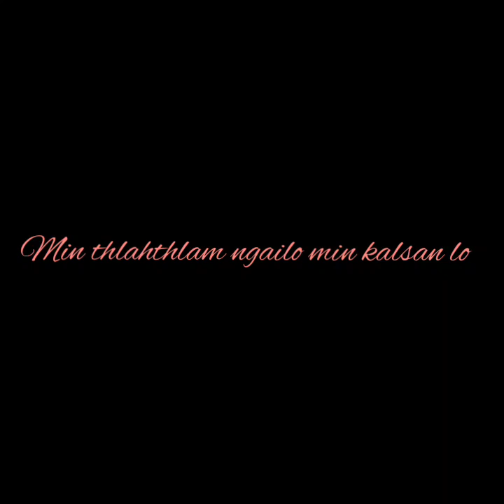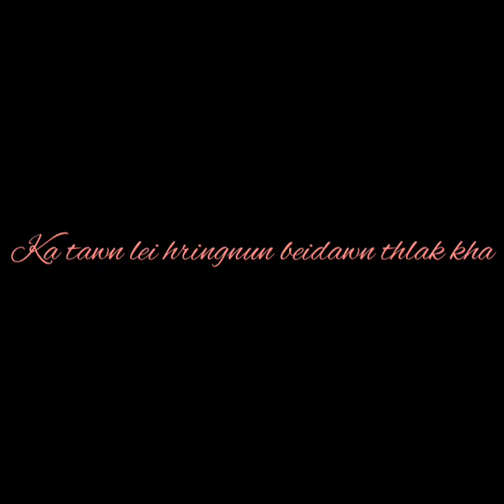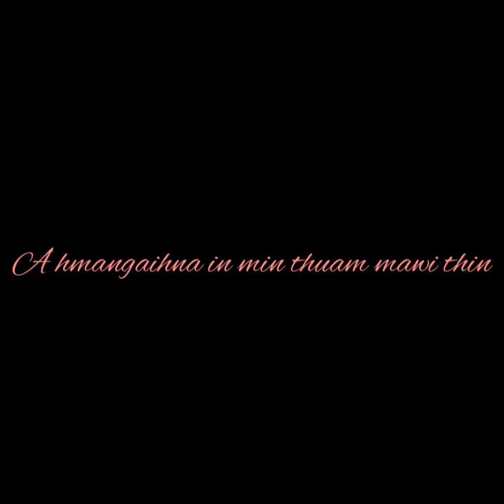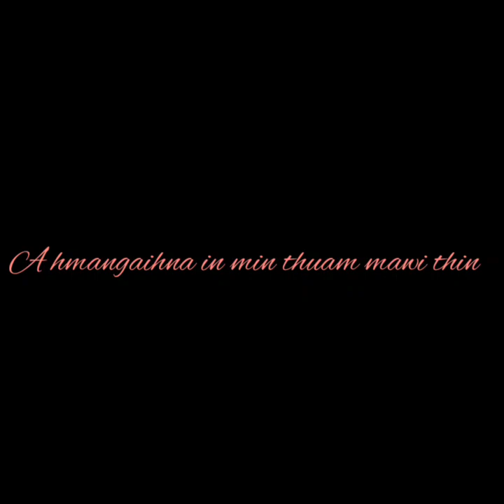TBC Zaithanpuia. "Min thuam mawi thin" (karaoke)